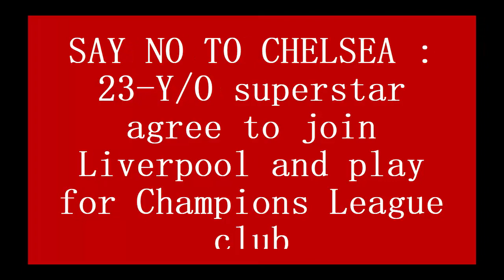SAY NO TO CHELSEA : 23 Y/O superstar agree to join Liverpool and play for Champions League club